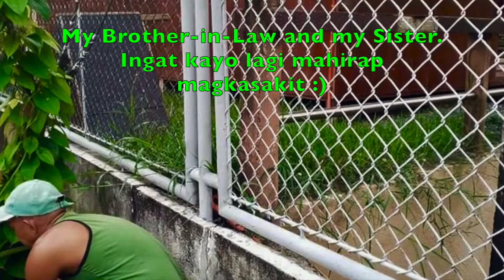Early Music In LOREZA Farm - by Lorna Maza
Our Everyday Music In LOREZA Farm.